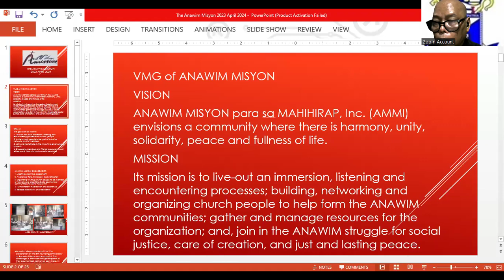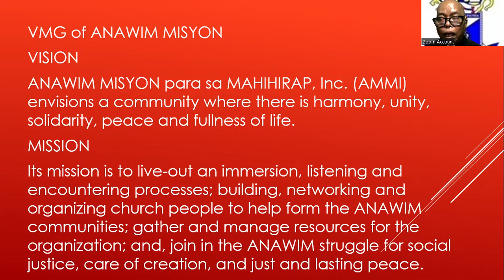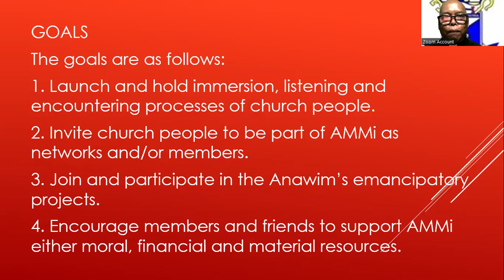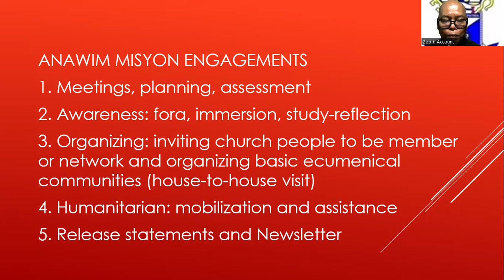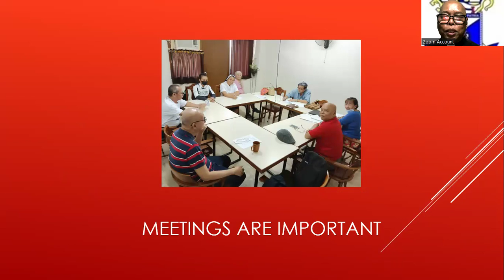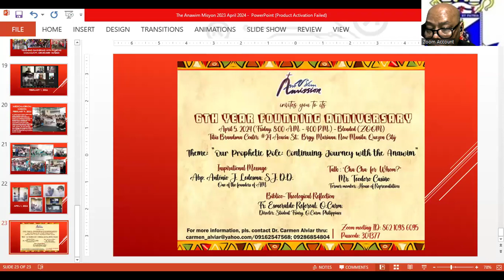Anawim Misyon 6th Founding Anniversary 1 Year Accomplishments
Anawim Misyon declared that the celebration of the 5th founding anniversary was successful. The challenge is, how can the participants of that ecumenical gathering can share, in their on ways or  by joining in AM as missionaries.